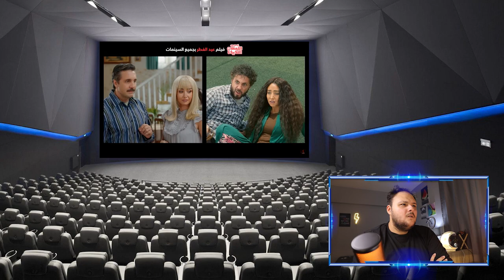فاصل من اللحظات اللذيذة ستيفلر رياكشن | هوم سينما